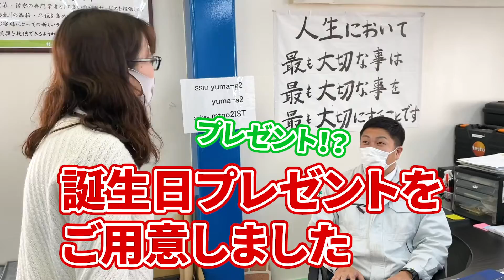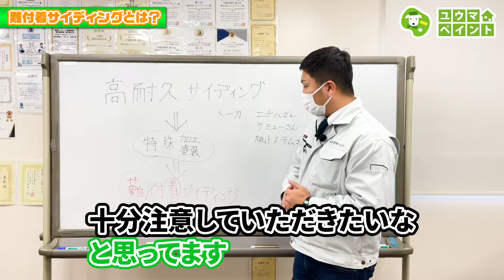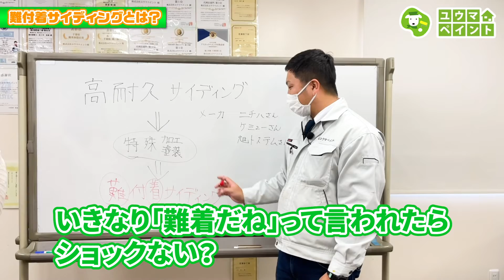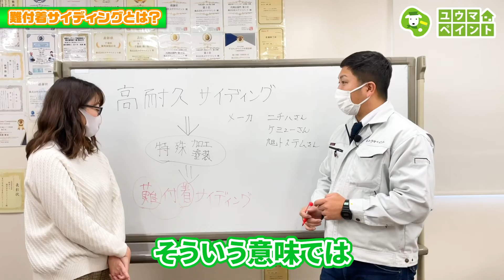【築10年経過したお家は要注意！？】難付着サイディングボートについて解説します！～柏市のユウマペイント～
「外壁塗装は10年に1度を目安に行いましょう」と私たちもこれまで推奨してきました。
ですが、最近建てられたサイディング住宅の中には、汚れにくい高耐久のサイディング（通称：難付着サイディングボード）を使用していることで、塗料が付着しにくく、10年で塗装をしてしまうと塗膜が剝がれてしまうことがあります。

難付着サイディングボードは一見、普通のサイディングボードに見えるので、難付着サイディングボードと一般のサイディングボードの見分け方が難しいです。
ですので、外壁材を見極められる会社に塗装工事を依頼する必要があります。
難付着サイディングボードを塗装する際は、専用の塗料を使用しないと密着せずに剥がれてしまう可能性があります。

築10年経過して、そろそろ外壁塗装をしようかな・・・とお考えの「サイディングボード」で建てられたお家に住んでいる皆様は、まずはご自身のお住まいが難付着サイディングボードなのかを判断する必要があります。

この動画では「難付着サイディングについて」の概要を佐々木が解説いたします。

ユウマペイントをもっと知りたい方。ホームページはこちら

【柏市内8年連続施工実績NO.1】
【会社プロフィール】
■代表取締役：佐々木　拓朗
■東葛地域（柏市・松戸市・流山市・我孫子市・野田市・鎌ヶ谷市）を中心に屋根外壁塗装・各種リフォーム工事を行っております
■柏市内では施工実績7年連続NO.1！（2013年〜2019年）
■塗装工事においては最長10年の施工店保証付き
■お見積は即日ご提出可能なのでお待たせいたしません！
■経営理念
・私たちに関わる全ての人たちに幸せを提供できる企業を目指します
■ビジョン
・日本一人の役に立つ企業
■ミッション
・安心で安全な暮らしを守る
【公式SNS】
・「株式会社ユウマペイント」で検索♪新卒採用ページもございます。
■LINE
・「株式会社ユウマペイント」で検索
お気軽にお友だち登録お願いいたします♪